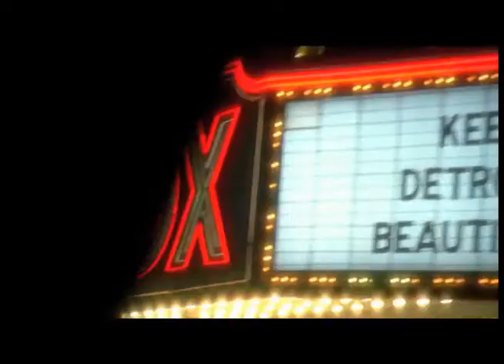2012 Future of Florida Forum: John Doggett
John Doggett, award-winning Senior Lecturer at the McCombs School of Business at The University of Texas at Austin, also spoke at the Florida Chamber Foundation's 2012 Future of Florida Forum on Tuesday. Professor Doggett spoke on the economic climate, Florida's role in global competitiveness and sustainable energy.